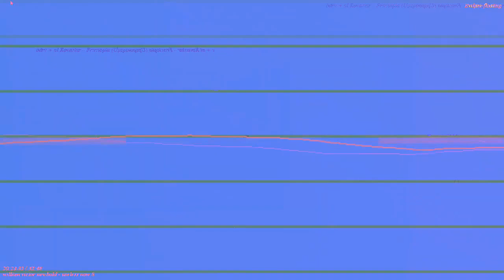[EPILEPSY WARNING] Movie 23 02 26 05h10m58s *Photosensitivity Warning*